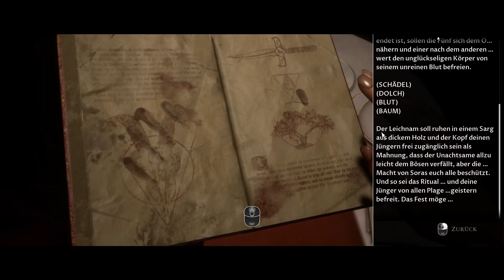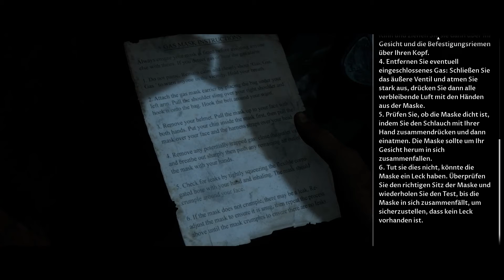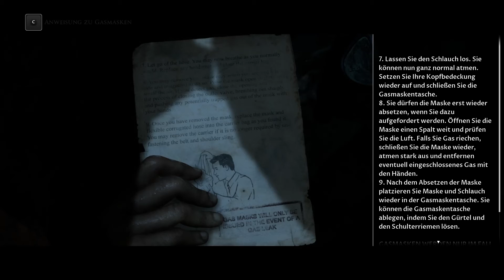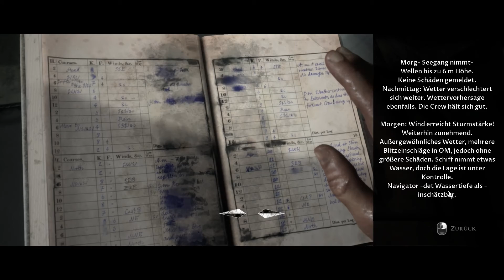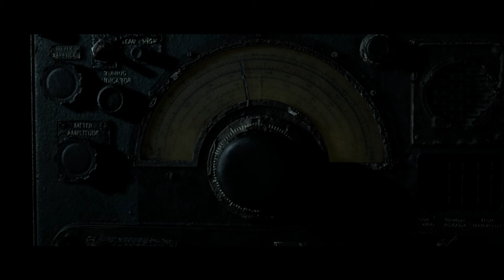Man of Medan | #007 - War das jetzt gut oder schlecht? | Singleplayer deutsch/german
Am 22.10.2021 erscheint der dritte Teil der Dark Pictures Anthology: "House of Ashes". Da ich eh mal wieder Lust auf Singleplayer hatte, starte ich vorher nochmal "Man of Medan" und "Little Hope".
Btw: Ich bin meeeega schlecht in Quick-Time-Events :D Könnte also funny werden... oder absolut katastrophal. Meine Reaktion gleicht der einer Schlaftablette.

Vorab schonmal dickes fettes "Sorry". ich hab erst hinterher bemerkt, dass ich Störungen im Mikro hatte :-( Konnte ich leider nicht mehr bereinigen. Ich weiss aber den Grund dafür und kann es beim nächsten Mal besser machen :-)